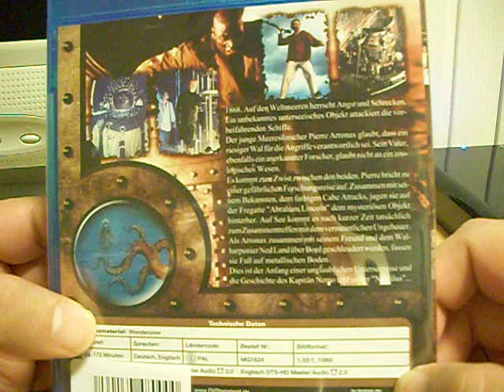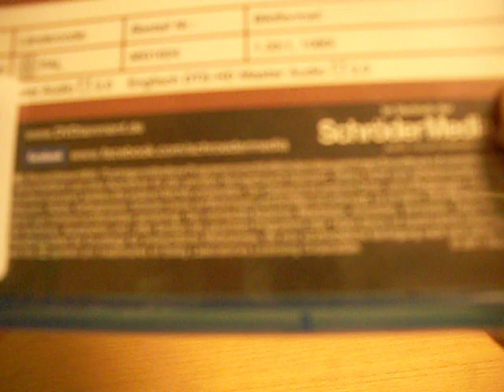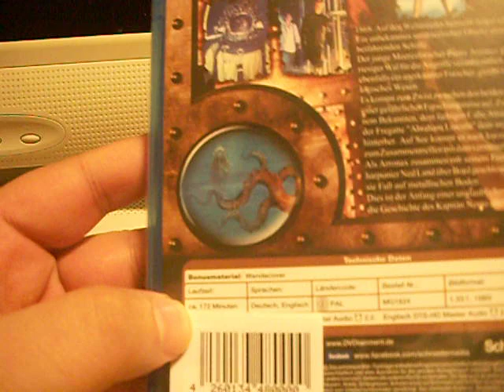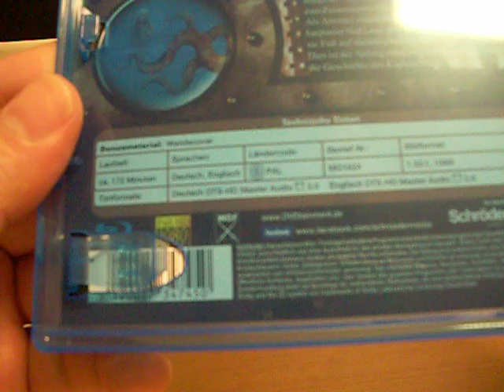Blu Ray - 20000 Meilen Unter Dem Meer (1997) Unboxing Classic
20000 Leagues Under The Sea Unboxing 1997 TV Series Version